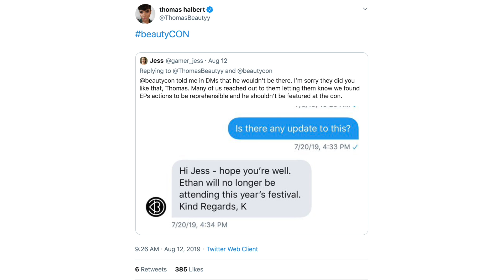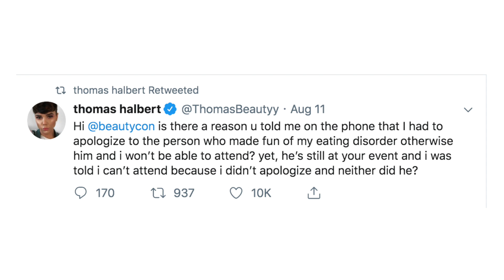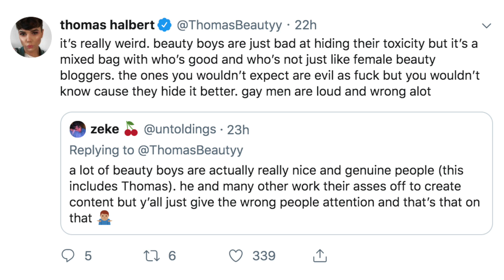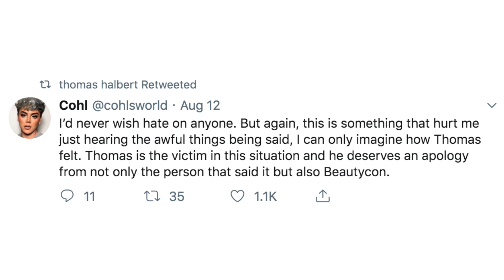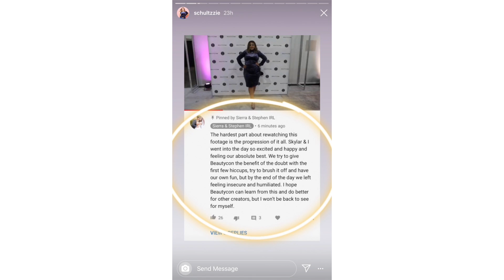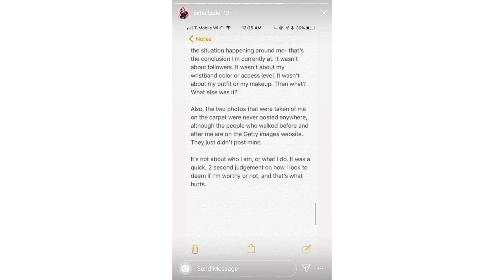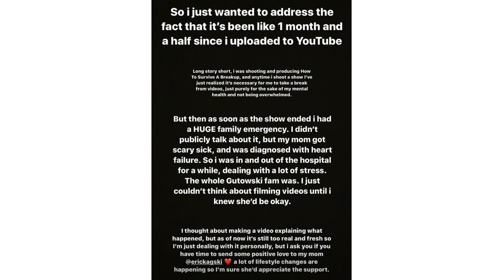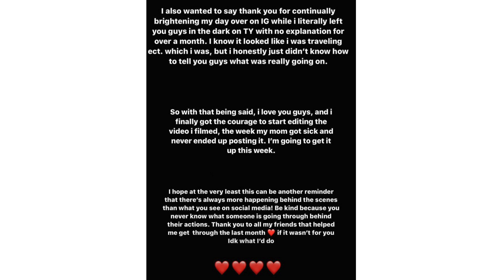BEAUTYCON APOLOGIZES FOR TREATING BEAUTY GURUS POORLY?!